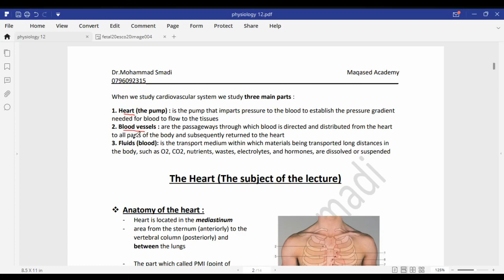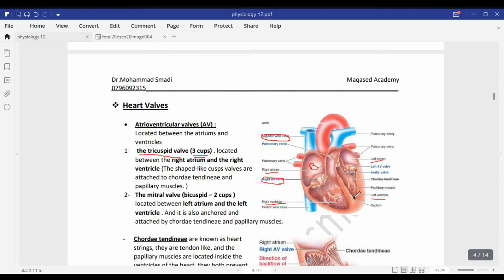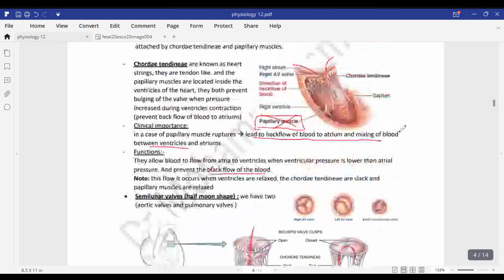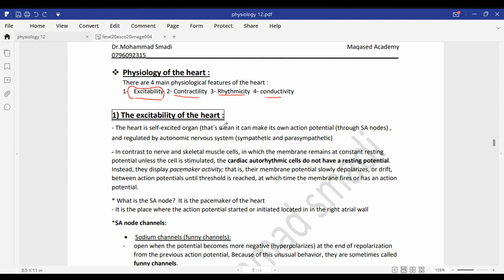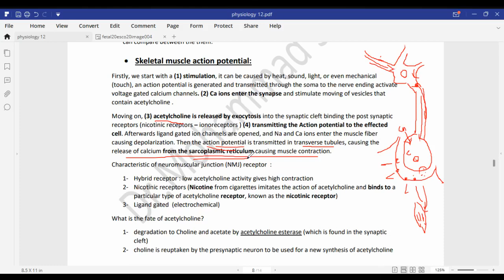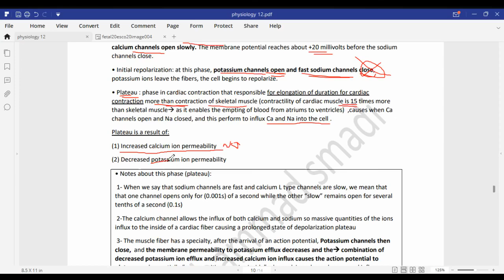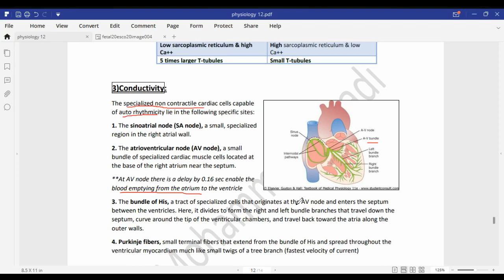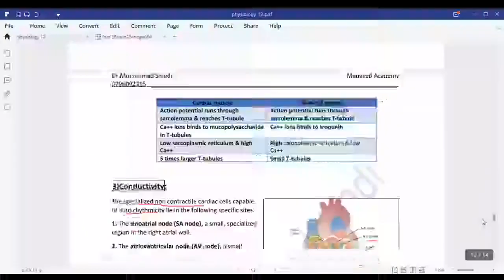Physiology - Lecture 12 By Mohammad Smadi